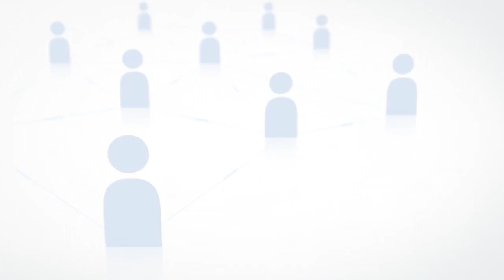Distinguished Speakers Series with Dr. Rajiv J. Shah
Dr. Rajiv J. Shah brings over twenty years of experience in business, government, and philanthropy to The Rockefeller Foundation.  Appointed as USAID Administrator by President Obama in 2009, Dr. Shah was charged with reshaping the $20 billion agency’s operations to provide greater assistance to pressing development challenges around the globe. By elevating the importance of innovation, promoting public-private partnerships, rethinking internal practices, and shifting how dollars were spent to deliver stronger results, Shah secured bipartisan support that enabled USAID to dramatically accelerate its work to end extreme poverty. Two significant Presidential priorities – Feed the Future and Power Africa – passed the House and Senate with bipartisan support and were signed into law by President Obama, and the Global Food Security Act is the second largest global development legislation after PEPFAR.  Shah’s work delivered results for countries facing democratic transitions, post-conflict situations, and humanitarian crises, and is widely credited with providing life-saving access to food, health, and water for millions of children across the planet.

Dr. Shah is a graduate of the University of Michigan at Ann Arbor, the University of Pennsylvania School of Medicine, and the Wharton School of Business.  Prior to his appointment at USAID, Shah served as Chief Scientist and Undersecretary for Research, Education and Economics at the United States Department of Agriculture.  He also served in a number of leadership roes at the Bill & Melinda Gates Foundation, where he helped launch the Alliance for a Green Revolution in Africa (a joint venture by the Gates and Rockefeller foundations) and the International Financing Facility for Immunization (credited with raising more than $5 billion for childhood immunizations worldwide) and where he supported the creation of the Global Development Program.